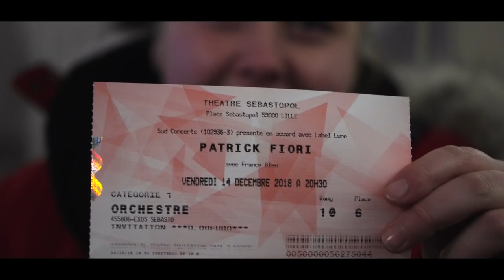Patrick Fiori - Documentaire "Où je vis" (Bande annonce)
"Où je vis" le documentaire disponible sur la réédition de "Promesse" maintenant en précommande

Patrick Fiori continue de tenir sa « Promesse » et propose une version collector de son album sorti il y a un peu plus d’un an avec :
- L’album standard (dont les singles « Les gens qu’on aime », « Où je vis » et les duos avec Soprano et Slimane) + 3 titres inédits
- Un documentaire de 40 minutes sur les coulisses de la tournée, où vous embarquerez pour des moments rares avec Patrick
- Les 3 clips et making of de l’album